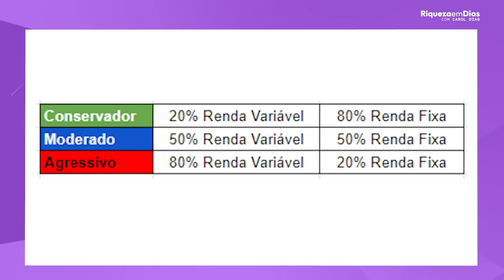6 MAIORES ERROS QUE OS INVESTIDORES COMETEM!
Você sabia que pequenos deslizes podem destruir o potencial dos seus investimentos? 😱 Neste vídeo, vou revelar os 6 maiores erros que investidores, iniciantes e até experientes, cometem no mercado financeiro. Se você está começando a investir ou já tem experiência, é essencial evitar esses erros para proteger seu patrimônio e maximizar seus lucros!

🚀 O que você vai aprender:

Os erros mais comuns na hora de investir e como evitá-los.
Como a falta de planejamento pode prejudicar seus resultados.
A importância da diversificação e como fazer isso de forma inteligente.
Por que agir por impulso pode ser fatal para sua carteira de investimentos.
⚠️ Não importa se você investe em ações, fundos imobiliários, criptomoedas ou renda fixa: essas dicas valem para todos! Assista até o final e transforme sua forma de investir!